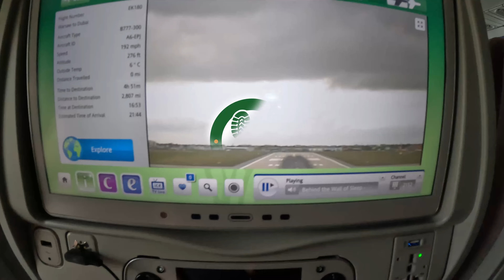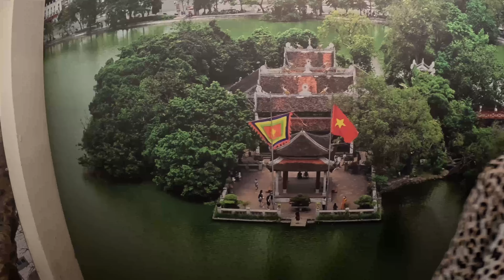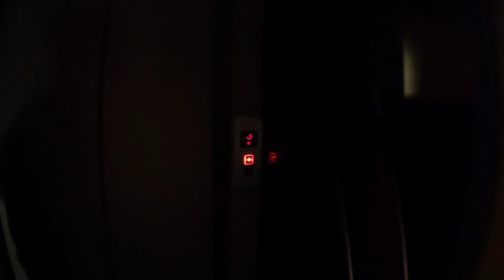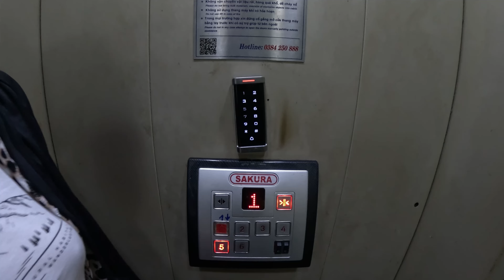🇻🇳 Wietnam 2024 - część 1: Kraków - Hanoi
Na przełomie marca i kwietnia, wybraliśmy się w 3 tygodniową wycieczkę do Wietnamu. Swoją podróż zaczęliśmy od małych przygód w Warszawie, jak o mało co nie spóźniliśmy się na samolot :)
Po kilkugodzinnej przesiadce w Dubaju, wreszcie docieramy do stolicy - Hanoi. Całkiem nowy kierunek dla nas, więc jest ciut egzotycznie, ale jakoś zaczynamy się odnajdywać, zwłaszcza w ruchu ulicznym.

Początki to zwiedzanie świątyń, knajpek i sprawdzanie jak działa riksza :D